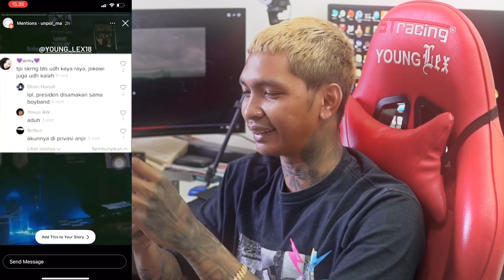K-POPERS RASIS ? COBA NONTON SAMPAI HABIS !